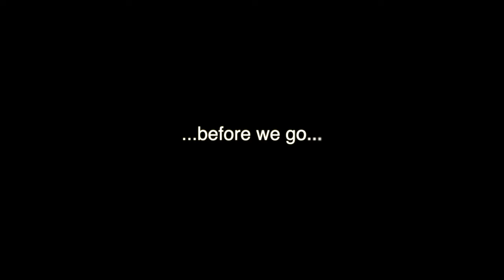Road to the Florida Classic-Episode III: B-CU Marching Wildcats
HBCU Gameday takes our third look into the story of the Florida Blue Florida Classic. This stop is in Daytona Beach as we take a look at "The Pride." The B-CU Marching Wildcats and band director Dr. Donovan Wells talk about preparations for the classic battle.